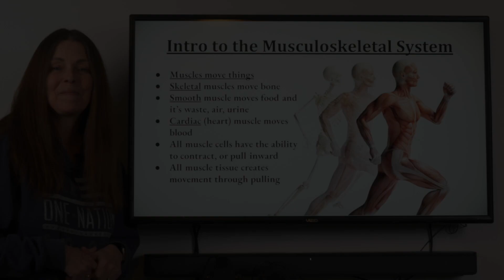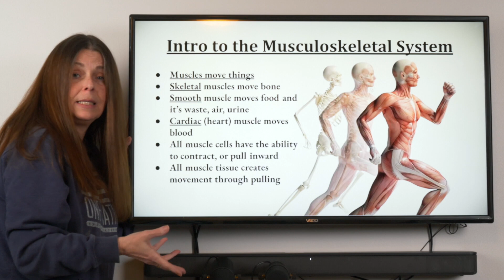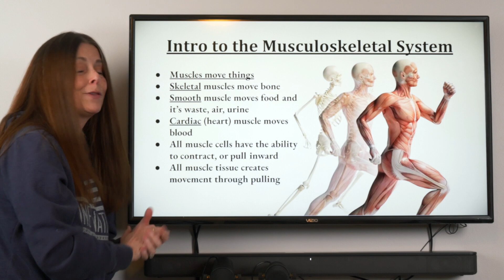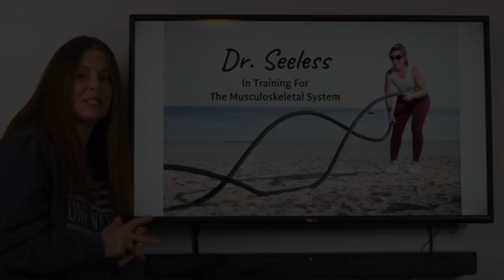Days 16-17 RL, April 8-9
Intro to muscular skeletal system.  Dr. Seeless is in training.